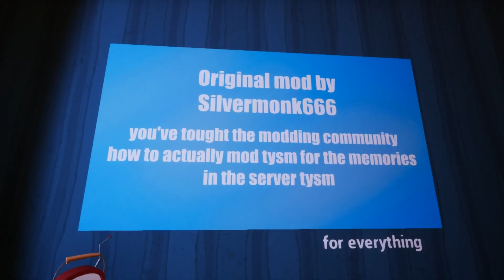HELLO NEIGHBOR MOD KIT - PROTOTYPE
Mod from Silvermonk666

Hi! I am very glad to see you on our friendly channel.
Here you can see everything about the game HELLO NEIGHBOR🤩.

A donation system has appeared on our channel, where you can either thank me for my efforts or help to improve the quality of the video

The most pleasant price list for advertising, the details are in the mail.

1.Instagram-Ilya_senkov
3.Telegram-@salomoxin

Привет! Очень рад видеть на нашем дружном канале.

На нашем канале появилась система пожертвования, где вы сможете либо отблагодарить меня за старания либо помочь для улучшение качества видео ссылка